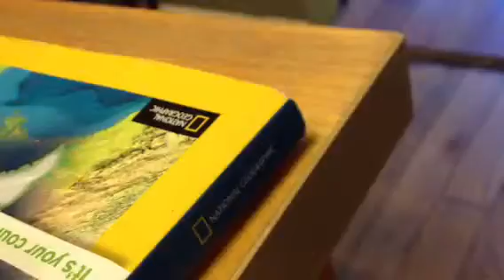Plant Bros, episode 1